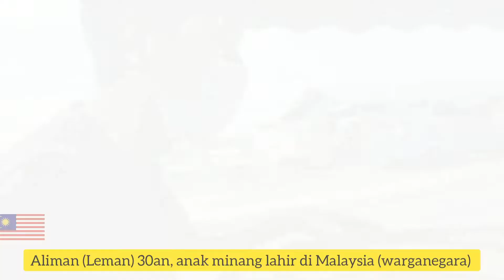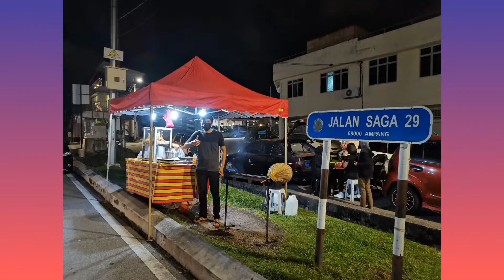🇲🇾🇲🇨 INGIN BELI KLCC DENGAN BERNIAGA SATAY 💪😆 | Impian Harus BESAR Cita-cita Harus TINGGI!!! AYUUUH!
👏Satay Leman dan Anis
Lokasi: Jalan Saga 29, Taman Saga, Ampang Jaya, Selangor

👍Hasil pengalaman berniaga sejak umur 12 tahun bersama datuk saudara, kini Leman membuka perniagaan satay sendiri bersama dengan isteri tercinta, Anis.

👍Hasil kerja keras mereka, dan perjuangan untuk survive dalam masa PKP lepas, mereka bangkit membina kehidupan yang lebih baik dengan perniagaan yang mereka jalankan.

👍Resepi kuah kacang yang sedap dan tersendiri adalah bonus untuk set satay yang mereka jual.

👍Dibuka setiap hari 6-12 tengahmalam, mereka juga menerima tempahan satay untuk sebarang majlis keramaian.

👇Hubungi mereka untuk sebarang pertanyaan di:
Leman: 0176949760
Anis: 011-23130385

❤️Terima kasih dan Assalamualaikum! ♥️

Musician: lost in the moment

Musician: LiQWYD